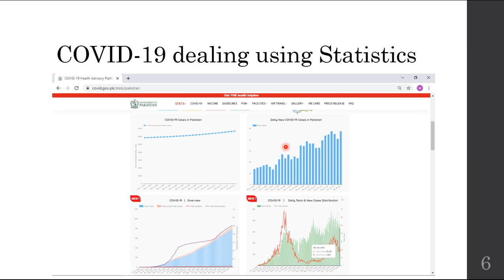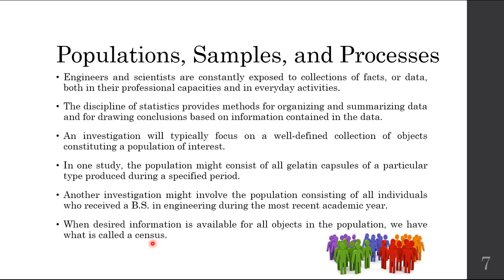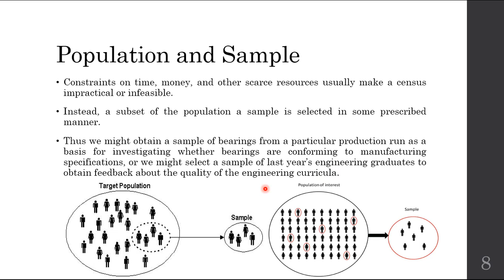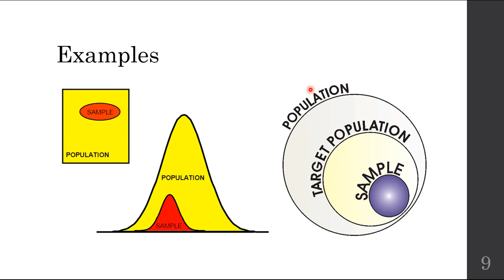Lecture 7 Population and Sample